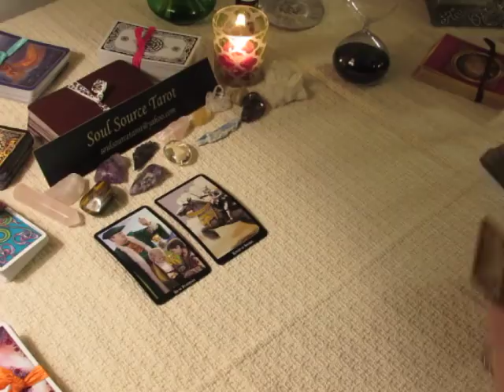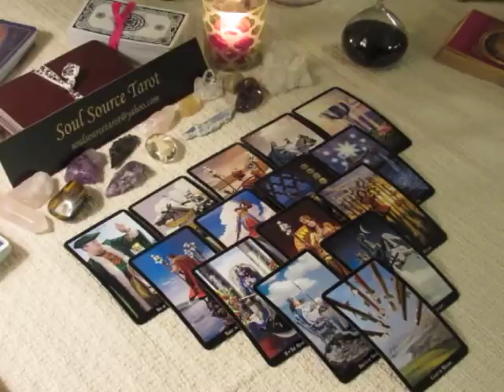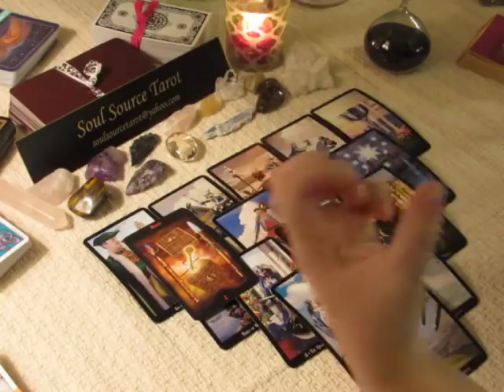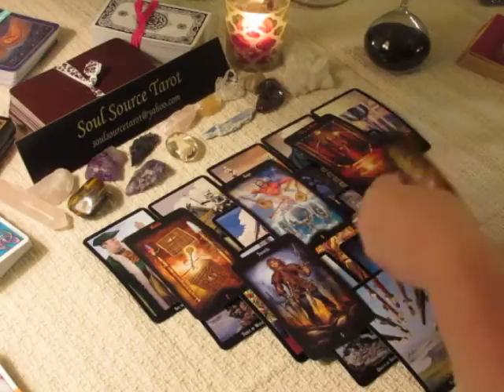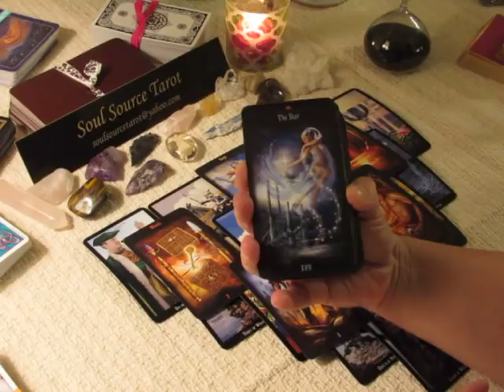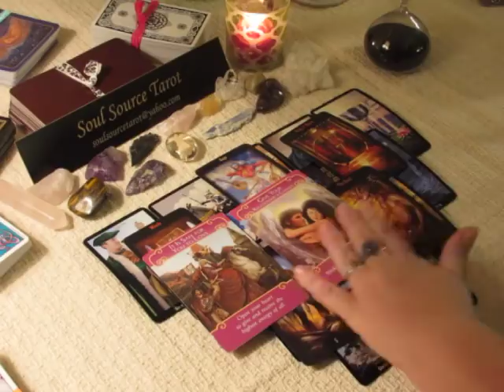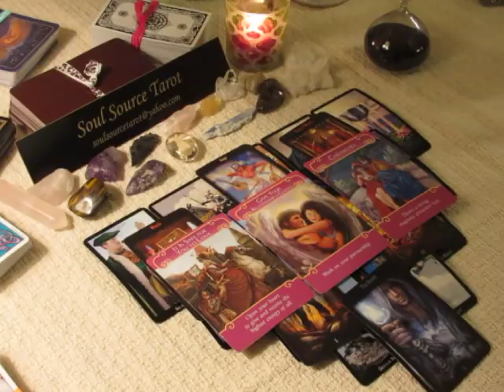~Leo~On Top of It~November 13 to 19, 2017 Weekly LOVE Tarot Reading